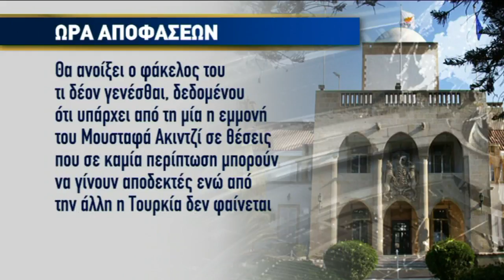Προβληματισμός στην Λευκωσία μετά την παράνομη επίσκεψη Τσαβούσογλου